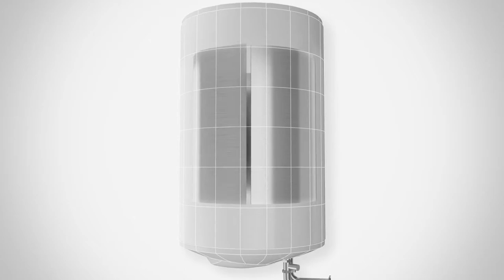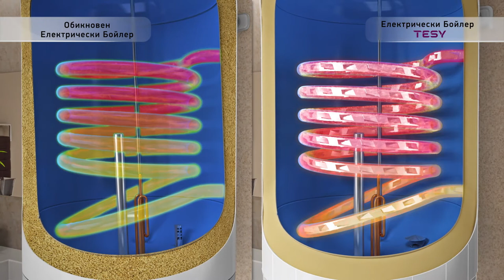3D Explainer Video - 7 Reasons to choose TESY electric water heater - Bulgarian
3D explainer video highlighting the main advantages of the TESY EWH in Bulgarian.